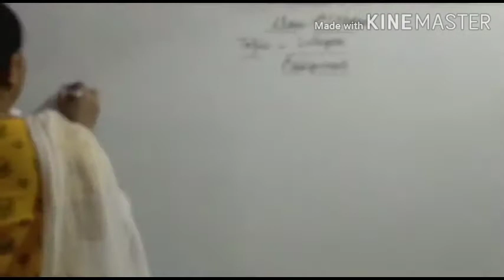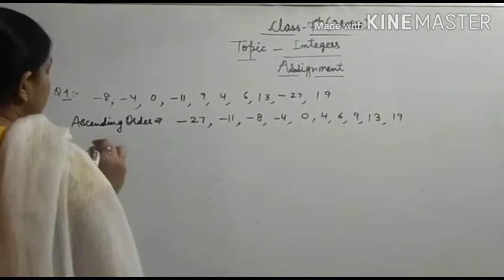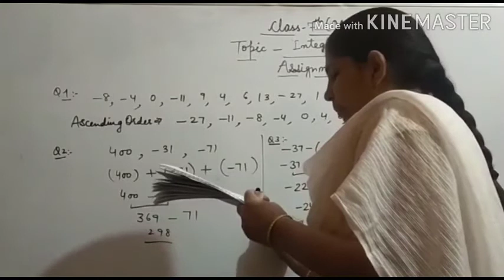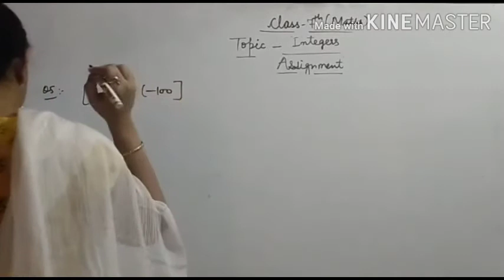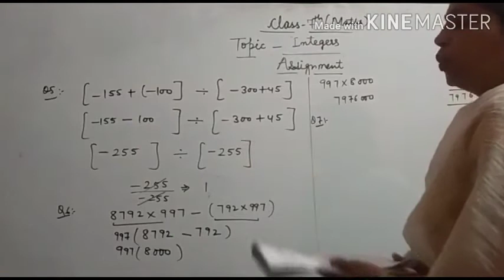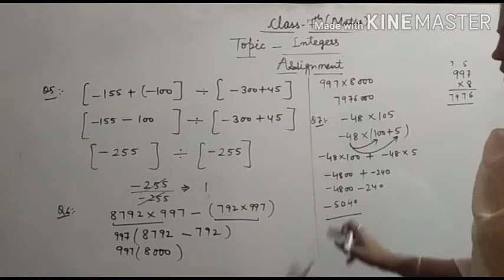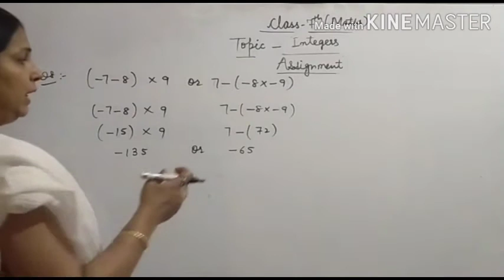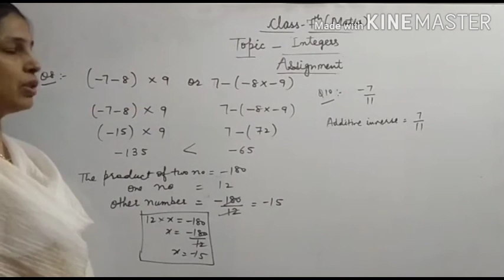class 7th Maths 18.09.20